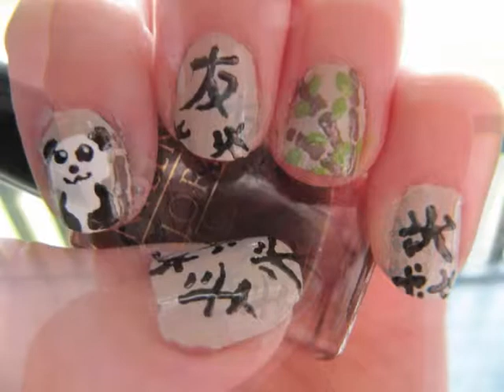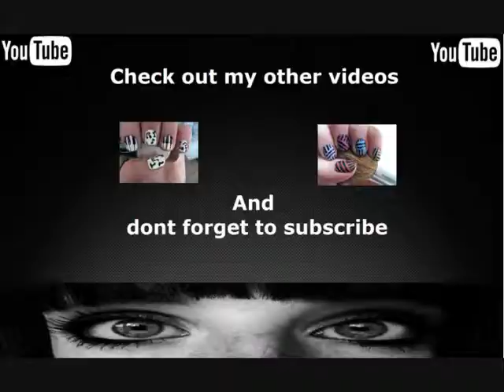chinese panda nails